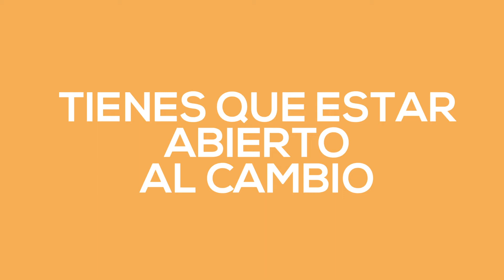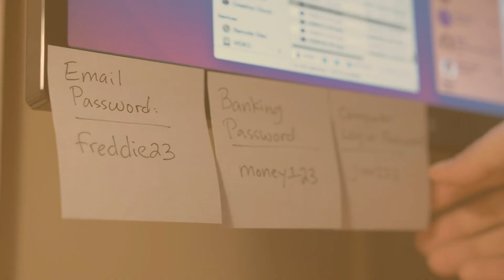Seguir procesos te vuelve mas eficiente con Miguel Ortega | Servicio al Cliente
Si ya resolviste una bronca, si ya hiciste un proceso estandarizado para resolverlo cada que se presenta, ya la llevas de ganar. Ya que cada que se presente de nuevo ese problema tendrás tiempo no solo para resolverlo, si no para mejorarlo.

El utilizar procesos que ya te han dado buenos resultados te permite hacer más efectivo el tiempo que estás trabajando y además puedes buscar hacer mejoras constantes.

⚠️ ¿Estás decidido a llevar al siguiente nivel tu negocio Vendiendo en Línea?
Accede al contenido exclusivo, interactúa con otros dueños de tiendas en Línea y aprende todo sobre Ecommerce en Builders.tv.🔥 Únete a BUILDER$:

📺 Para ver contenido gratuito semanal sobre E-commerce y estar al tanto de todo sobre el Comercio Electrónico.

🎙️ Si prefieres escuchar el podcast mientras construyes tu imperio, haces ejercicio o vas manejando a casa u oficina. Aquí puedes escuchar todos los episodios.

📙Descarga los 9 Hacks del Comercio Electrónico totalmente Gratis.